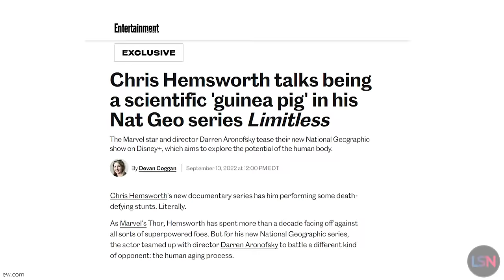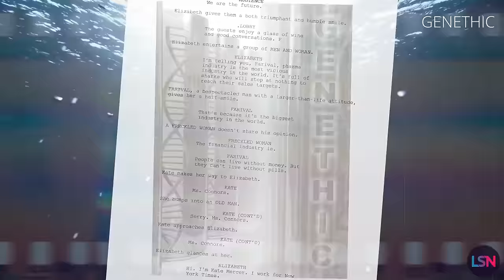Limitless with Chris Hemsworth Tackles Aging For Real on Disney+!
What if you could combat aging and discover the full potential of the human body? Global movie star Chris Hemsworth explores this revolutionary idea in the new National Geographic original series, “Limitless with Chris Hemsworth,” created by Darren Aronofsky and hailing from his production company Protozoa Pictures and Jane Root’s Nutopia. Entertaining, immersive and life-changing, “Limitless” rewrites the rulebook on living better for longer. Coming to Disney+ November 16. Rating: TV-14

Chris Hemsworth is known all over the world for his portrayal of the Norse God Thor in the Marvel cinematic universe, but unlike the seemingly immortal and eternally young character he’s seen as on screen, Hemsworth is a normal human. Given enough time, he will get old, and he will die - unless he can do something about that. And that’s exactly what he’s trying to do.

Now with the show premiering on November 16th, we have a more in-depth look at what we can expect on screen - an emotional, funny, and death-defying journey into why and how we may all want to push past our own limits.

This first season will consist of six episodes, each featuring an expert guiding Hemsworth through various physical and mental challenges that force him to push beyond his limits. Through this, we gain insights into how the human body works, and how we may be able to achieve and extend peak performance.

One episode, featuring the well known Dr. Peter Attia, discusses the potential benefits of fasting, with Attia challenging Hemsworth to go four days without food. Other episodes focus on topics such as Memory, Stress, Shock, Strength, and Acceptance.

And if you’re justifiably worried about the parting message of an episode focusing on acceptance, consider that both Hemsworth and Limitless producer and well known film director Darren Aronofsky have publicly expressed their personal interest in extending healthy human lifespans.

In Aronofsky’s 2006 film The Fountain, the character Theo, portrayed by Hugh Jackman, says “Death is a disease. It's like any other... and there's a cure. a cure... and I'll find it."
Discussing this dialogue, Aronofsky said "I remember when that line was in the movie, I debated if it was just too crazy of a line to stick in the film and [whether] people would think it was ridiculous. Now, it seems like lots of people are taking it seriously."

On the growing interest in this topic, Aronofsky said “...suddenly a lot of resources are going into the science of longevity. All the biggest tech companies have all these departments and wings that are looking into it."

The trailer for Limitless also features Hemsworth exploring his personal reasons for wanting to extend both his healthspan, and his lifespan.

Limitless is now added to a growing list of films, television shows, and media projects related to longevity. This trend is something that is supported by JellyfishDAO, which we discussed in our last video. This decentralized organization seeks to promote scientific advancements by supporting relevant media projects. Learn more about that initiative, and how you can get involved, in the video description.

jellyfish.foundation

PRODUCTION CREDITS
Host, Producer, Writer & Editor - Ryan O’Shea